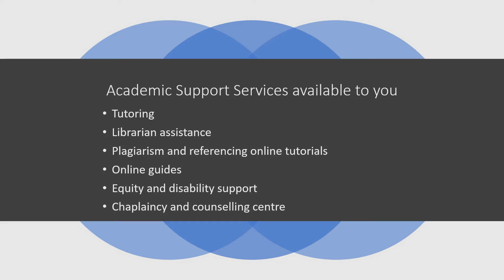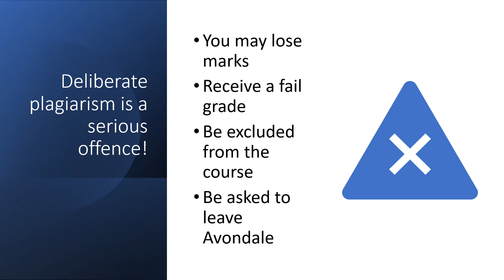Academic Integrity Plagiarism video 4